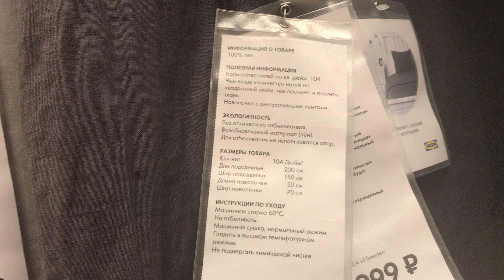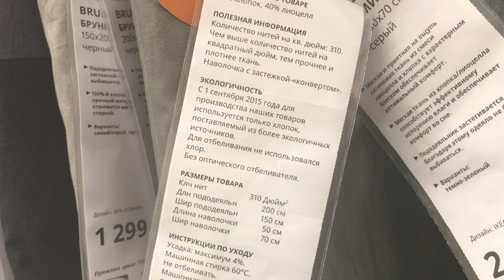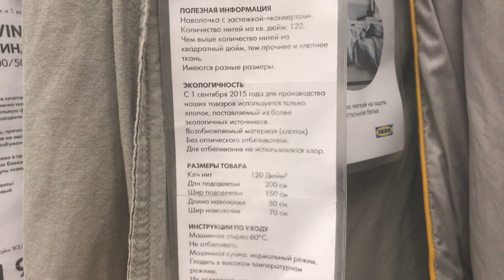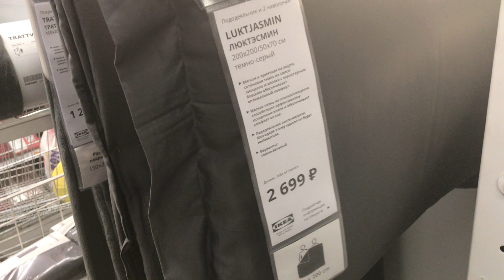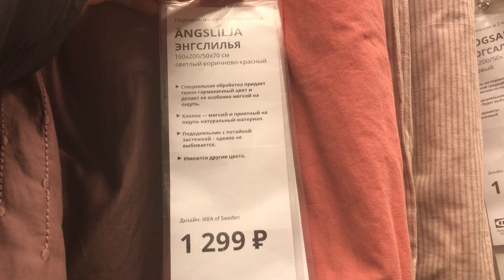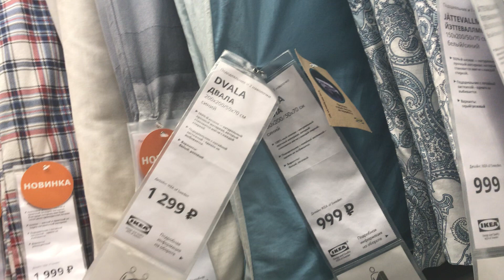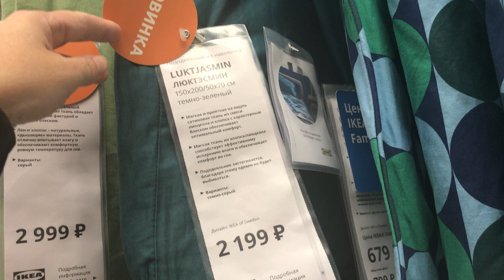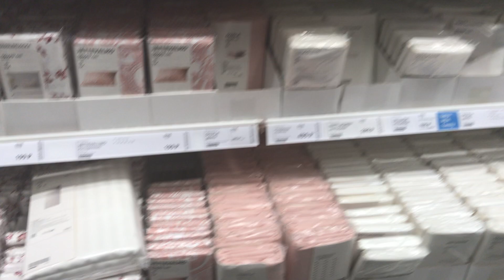ИКЕА постельное белье однотонное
Всем огромный привет 👋 однотонное постельное уже на канале